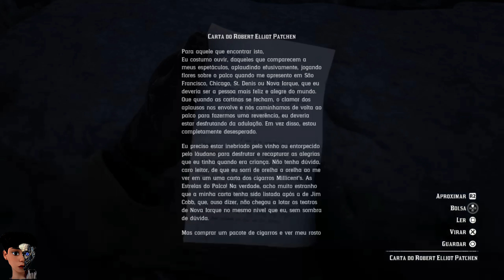RED DEAD REDEMPTION 2 - Chapéus e Máscaras localização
Localização chapéuse Máscara!! Nesse vídeo vamos encontrar 11 itens secretos como chapéus e Máscaras que estão  espalhadas pelo mapa de red dead redemption 2! Serão  11 itens secretos fresquinho para todos vocês!

📍SEJA UM INSCRITO DO CANAL SUA INSCRIÇÃO É MUITO IMPORTANTE PRA QUE EU CONTINUE FAZER OS MEUS VÍDEOS PARA VOCÊS!!

SUGESTÕES DE PLAYLIST PARA ASSISTIR➡️